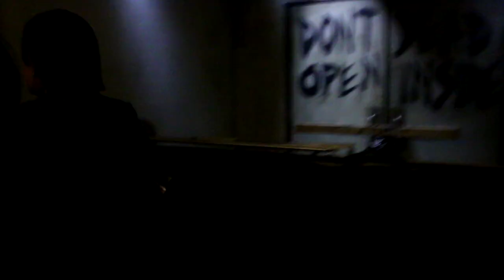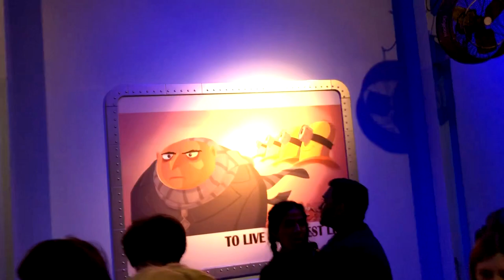CE PARC EST VRAIMENT EXTRAORDINAIRE ! VLOG UNIVERSAL 2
Bienvenue dans la deuxieme partie du vlog à Universal ! On termine avec les dernieres attractions ! Une folie ce parc !

 95200 Sarcelles au nom de Borg

MON MATÉRIEL DE TOURNAGE / MONTAGE :

Caméra : CANON 70D Logiciel de montage :
Micro : BlueYeti